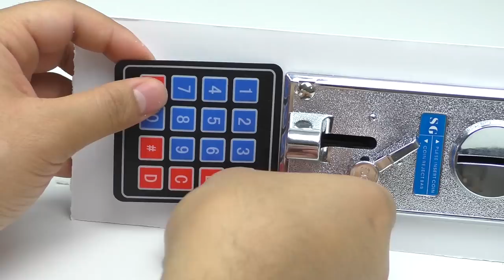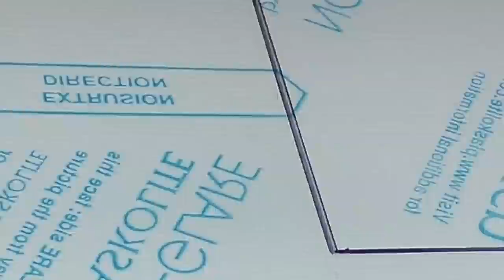How to Make Pepsi Vending Machine with 3 Different Flavors from Foam Board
In this video we are showing step by step how soda vending machine can be made using Arduino Mega 2560, 4 servos and one stepper motor.

If you would like to add cooling system please watch this video

Parts:

-9V battery
-Linear motion ball bearing